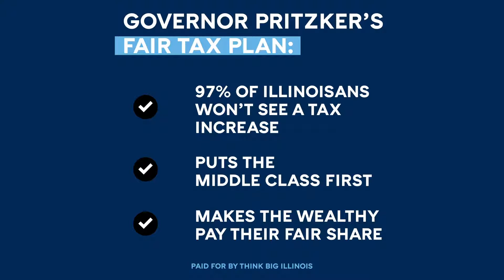Fair Tax Plan